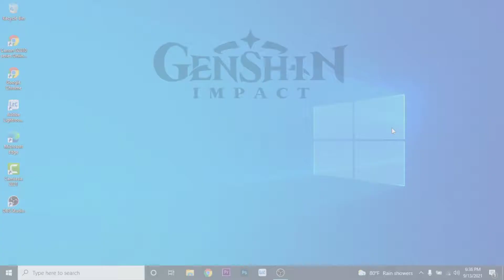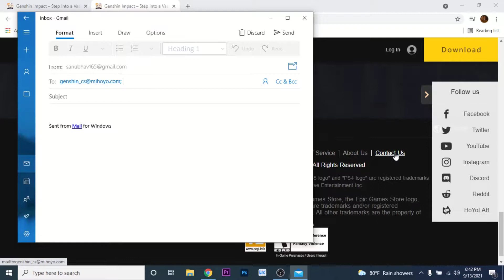How to Recover your Genshin Impact Account - Mihoyo 2021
Have you been wondering on how you can recover your Genshin Impact account?
This video guides you in easy step by step process to Recover your Genshin Impact Account.

Follow these simple steps:
1.
2. Click on the official site button
4. Send an email to Genshin Impact
5. fill in your details.
6. That's It you've recovered your genshin impact account.

Will I lose my account if I delete Genshin Impact?

Can you log into your Genshin Impact account?

How do I find my Genshin Impact password?

Is it illegal to buy Genshin Impact account?